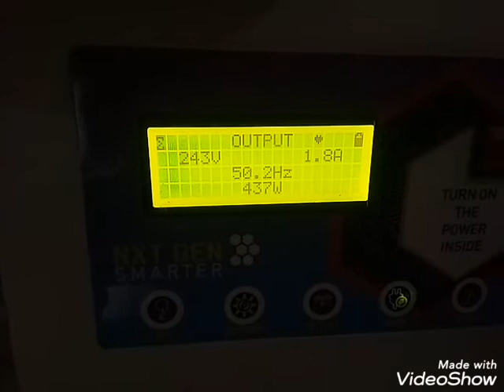solar inverter display parameters